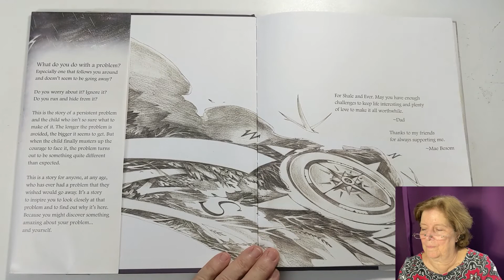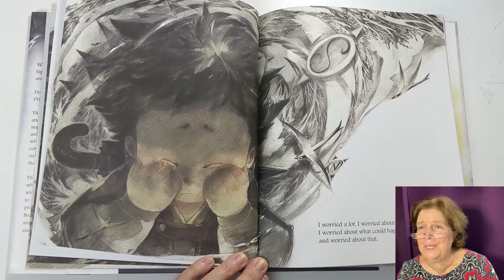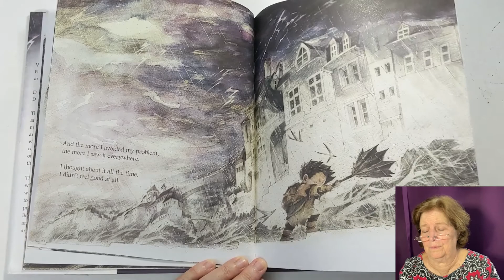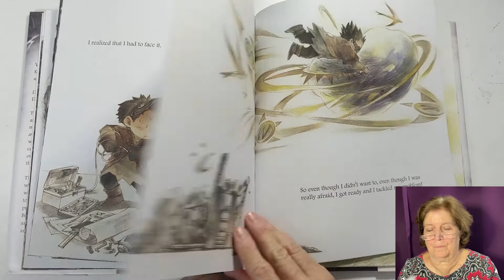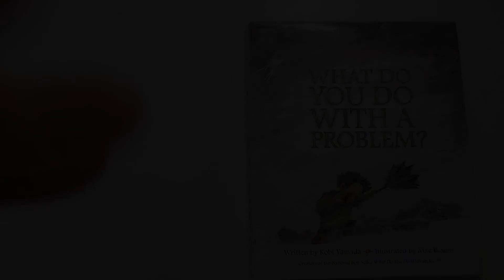What Do You Do With a Problem?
"What Do You Do With a Problem?" by Kobi Yamada illustrated by Mac Besom -
This is the story of a problem and a child who tries to avoid it. The longer the problem is avoided, the bigger it seems to get. But when the child finally has the courage to face it, the problem turns out to be something quite different than the child thought.

Steven Claunch was born with some disabilities and gave a TED talk about overcoming obstacles. This is the animated version of his TED talk..

Panyee floating field soccer team. When they wanted to play soccer but didn’t have a field (their village is on the water), this is how they solved their problem.